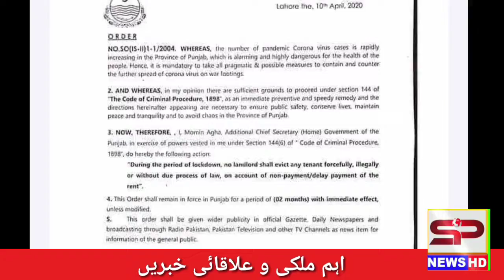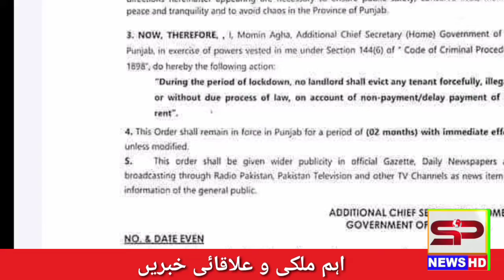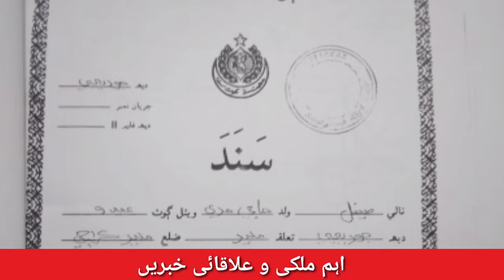Attaullah Issa Khelvi From singing to social work..NEWS HEADLINE | today.